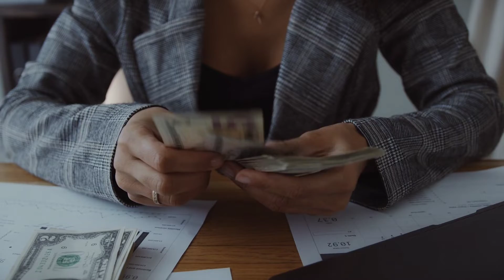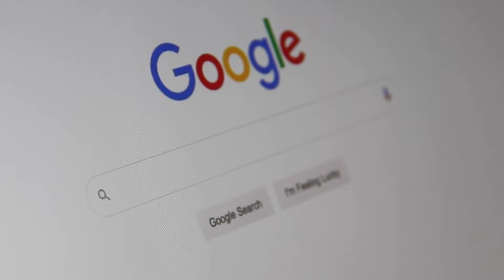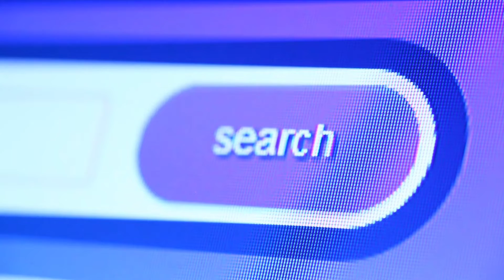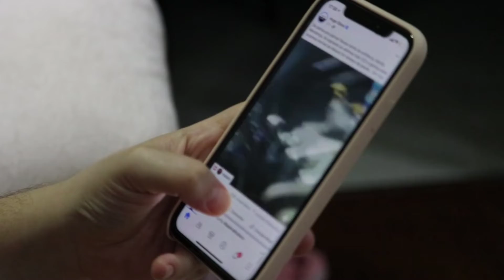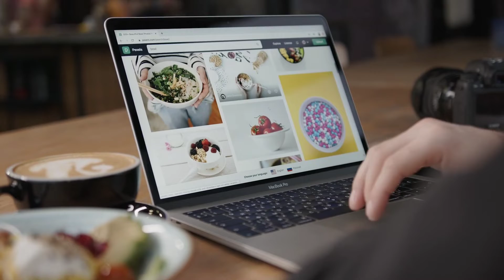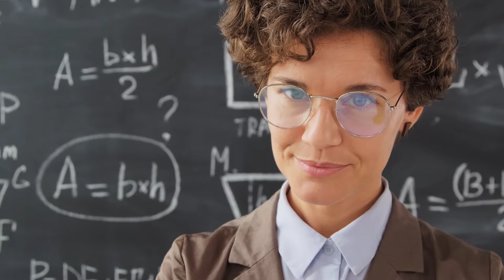how to make money as a teenager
Swagbucks.com
Swagbucks may be used to earn money in a variety of ways. To gain points, you may purchase online, view movies, search the web, and answer questions on the internet. Amazon, Walmart, and even PayPal cashback are all options for redeeming your points.
The next thing you can do is...
Fill out Surveys and earn
It's quite simple to do surveys online. To receive prizes, all you need to do is share your thoughts and experiences. You create a profile with Survey Junkie and they connect you to surveys that meet your requirements. To receive virtual incentives, you must complete the surveys. PayPal and e-gift cards can be exchanged for these virtual reward points!
If you want to do something different then...
Work as a counselor in a summer camp:
A job as a camp counselor would be a dream come true for me throughout the summer. Consider becoming a camp counselor if you attended one as a child or know of one in your region. Camps are always on the lookout for and in desperate need of strong role models for their young campers. As a bonus, it's a great way to earn money throughout the summer months! You'll have a lot of fun, and you'll be able to meet a wide range of individuals, from all walks of life. Isn't it amazing?
Freelance writing is another option.
It is a terrific opportunity to improve your writing skills and build up your CV if you are a skilled writer or want to become one in the future. People are always on the lookout for freelancers to help them with their writing projects, whether it's for their blogs or even their novels. Creating a blog is a great way to show off your work, which you can then link to your LinkedIn profile or social networking accounts.
Childcare
Whether you're looking for a babysitter or not, everyone needs one! Getting to know families with small children in your neighborhood, via your friends' parents, or even through your school's administration can help you find families to babysit for in the long run. You may even promote your babysitting services on Care.com or Sittercity!
If you love pets and your parents don't allow you to pet them at your home, try….
Pet Sitting
If you're a big animal lover, why not offer your skills as a pet sitter? Facebook, Instagram, and even the Rover.com app may be used to spread the word about your business! A job that pays you to spend time with dogs seems like a dream come true!